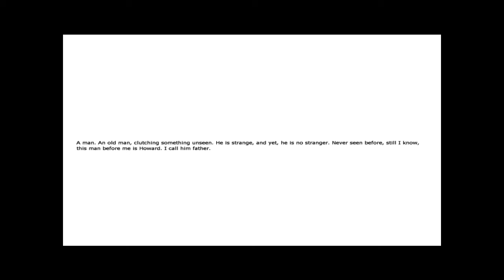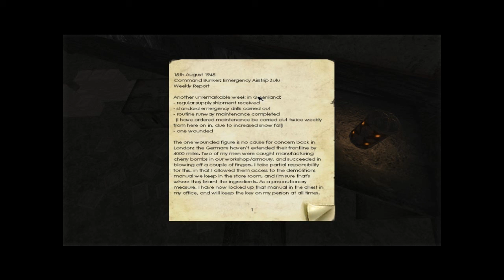Let's Play Penumbra: Overture - Part 2 - An Icy Dilemma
In this episode, we take shelter in a conveniently placed mine. There is also a convenient straight path to it. Coincidence? Possibly.